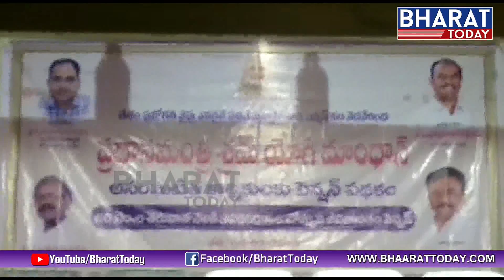PM Modi's Shram Yogi Mandhan Launches In Jogulamba Gadwal District || Bharat Today